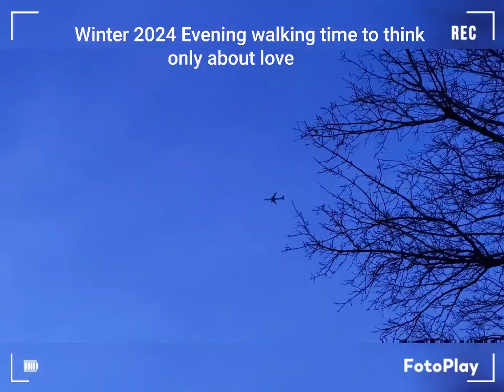January 7, 2024 ❤️ winter 2024 walking time to think w/my Original Music playing @itayyahel ©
Winter 2024 Evening walking time to think
                    only about love